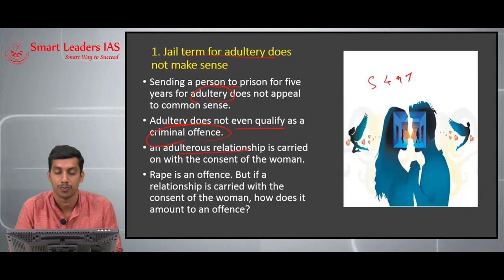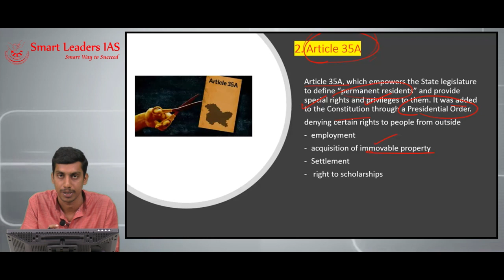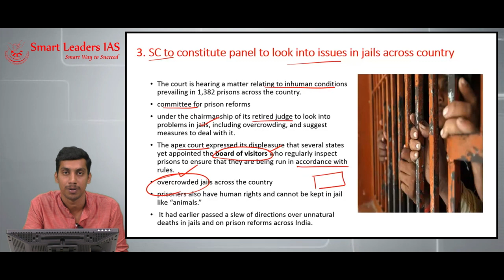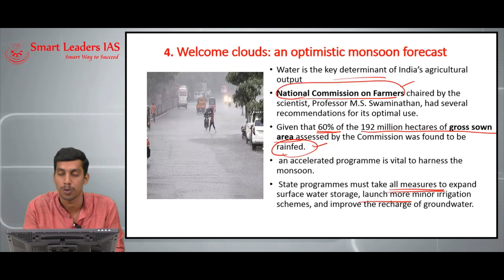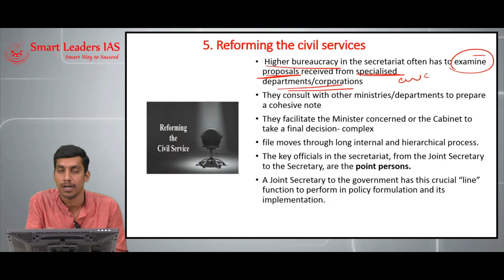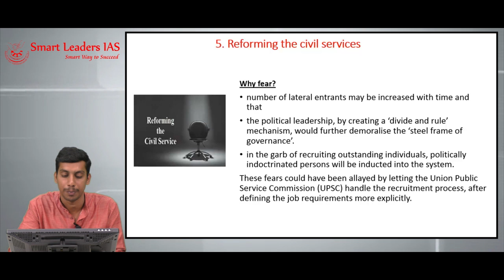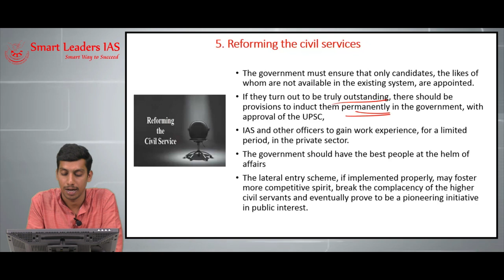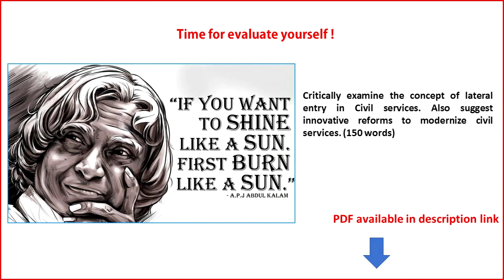Smart News Digital | 09.08.2018 | Smart Leaders IAS | Chennai